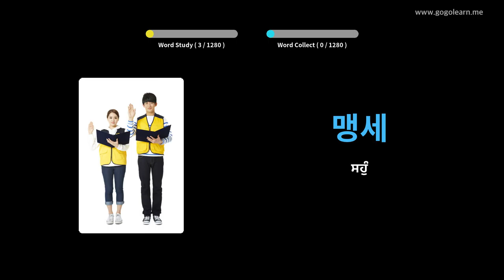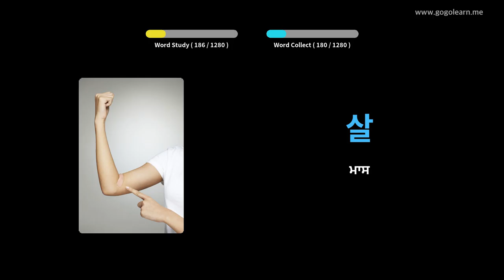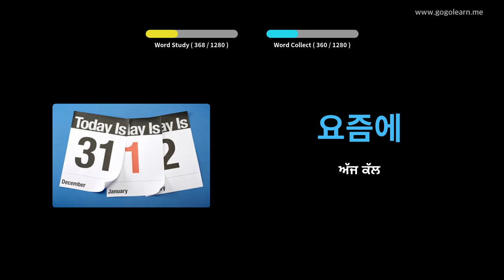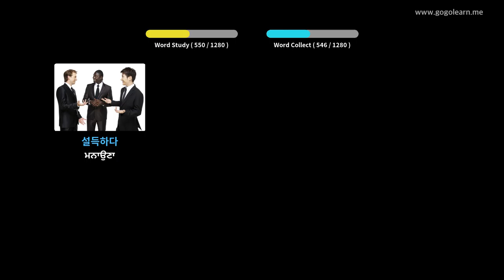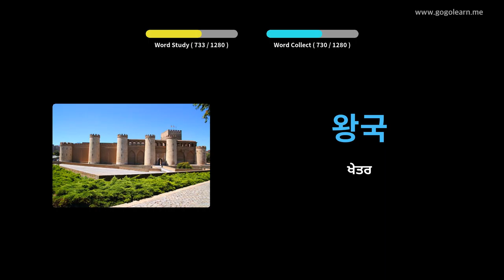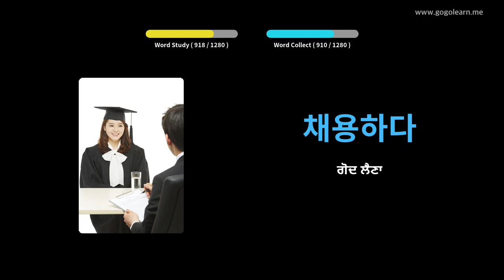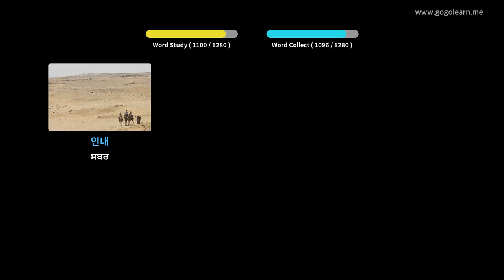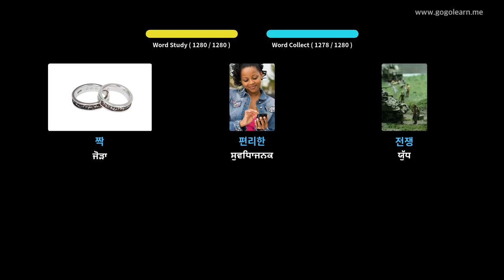ਕੋਰੀਅਨ ਸ਼ਬਦਾਵਲੀ ਵਿਦਿਆਰਥੀ | Golearn